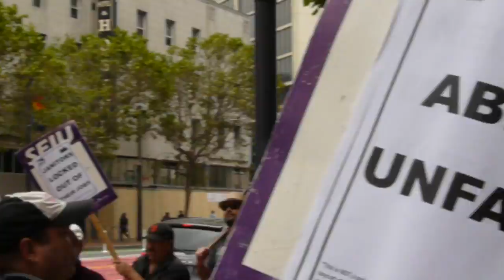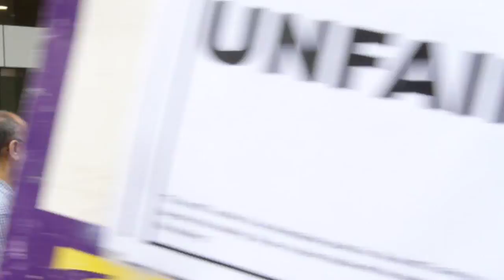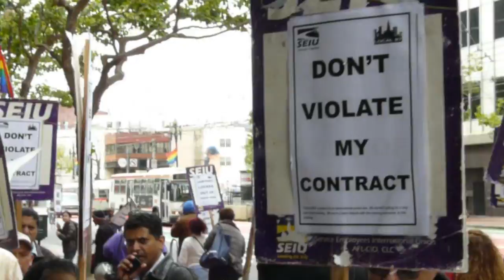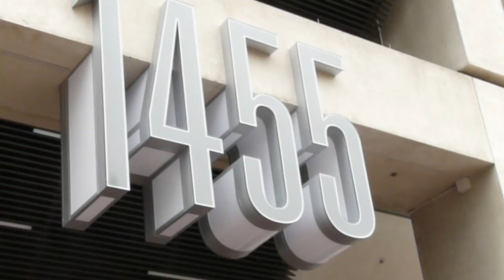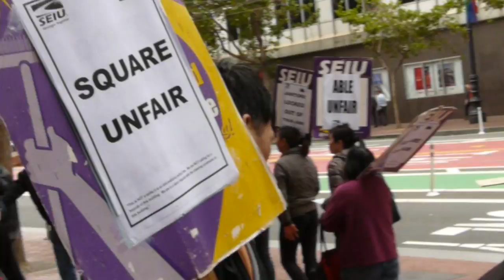Workers Protest at Square, Uber 2016-06-06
(SAN FRANCISCO) - The tech industry has a reputation for being cheap. This is especially true when it comes to service workers. The people who drive the "Google buses," the janitors, maintenance personnel, and the security gaurds all work long hours under hazardous conditions for low pay. The SEIU is attempting to unionize the workers.